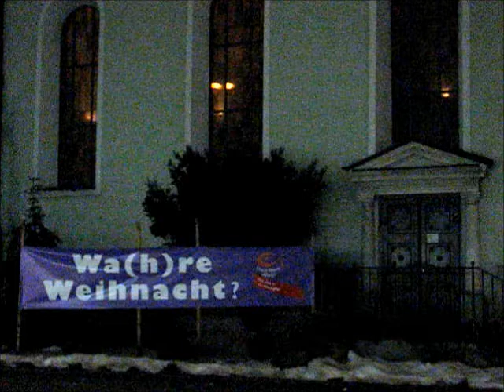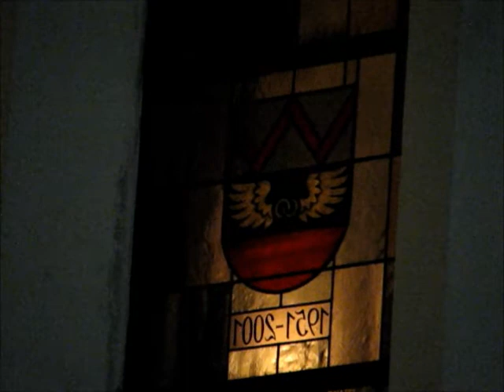Stille Nacht - Christmette 2012 in Wörgl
Etwa 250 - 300 Personen besuchten am 24. 12. die katholische Christmette in der Wörgler Stadtpfarrkirche. Von 23 Uhr bis vier Minuten nach Mitternacht gestalteten Pfarrer Theo Mairhofer und Diakon Anton Angerer die feierliche Zeremonie. Zuvor spielte ein Klarinettentrio der Musikkapelle Wörgl im Kircheninnenhof weiter weihnachtliche Weisen.